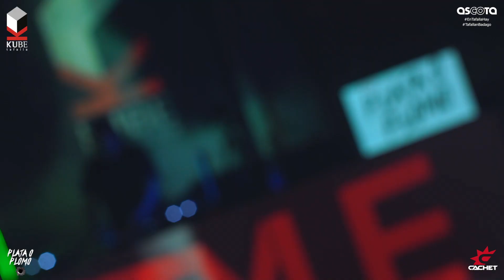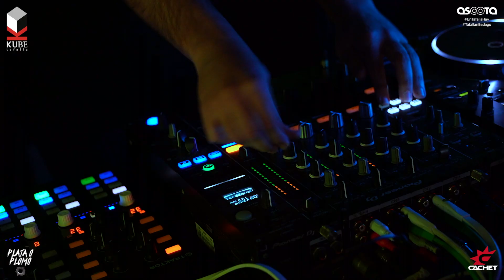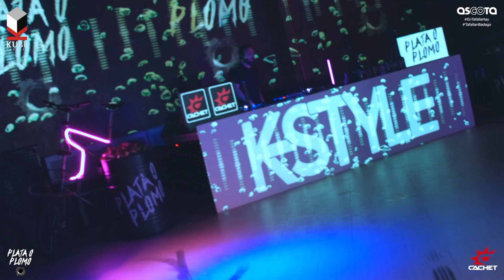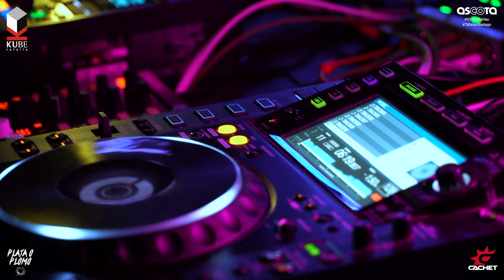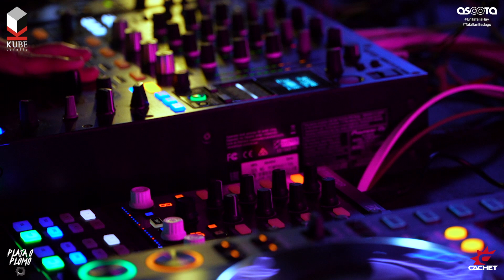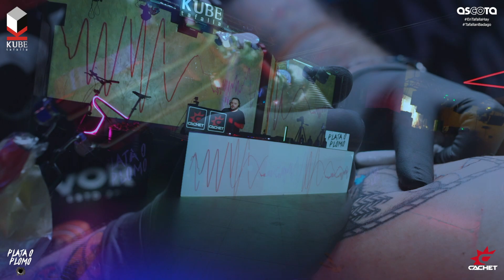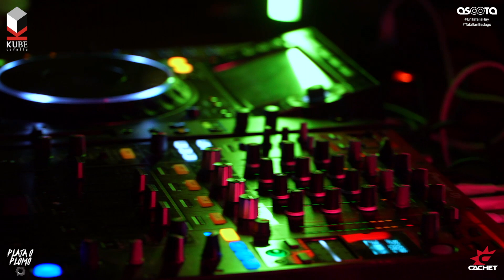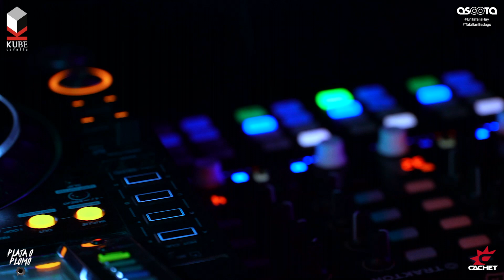K-Style for Kube Live Sets + Ander Valentín + Courage Adams... & More [Plata o Plomo Festival]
.   ⚠️KUBE⚠️
. 🔥Presents🔥
. 🌪PLATA O PLOMO🌪
. 🔊Kultur&Digital Festival!🔊
.🫀👉❤️Kube siempre llegará a tu corazón 🫀👈❤️
. Kube Live Set shows by:
. 🎧 Dj sets A-Z: 🎧
. 👩‍🎤 Performances by:👨‍🎤
. @andervalentin [Motocros/MX1]🏍
. @courageadams (Biker)🚲
. @ikervicentee (Aizkolari) 🪓
. & Many many more!
. 🌈 Sigue el festival en nuestro canal de Youtube: Kube Tafalla Club Tv, todos los Miércoles a las 22:00H streaming/en directo! (Comenta con tu cuadrilla, como será la vuelta a Kube!)
. 🔜🗓Estreno Miércoles 12 de Mayo 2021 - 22:00H 🕙
. 💥 Y todos los domingos a las 22:00H entrevistas a los participantes!!
. Ganas a full de mango 🥭 de volver a veros Kuber@s!
. ❤️ Powered by: @plataoplomo @cachet
. ♥️Colabora: @comerciotafalla @joinmedia_